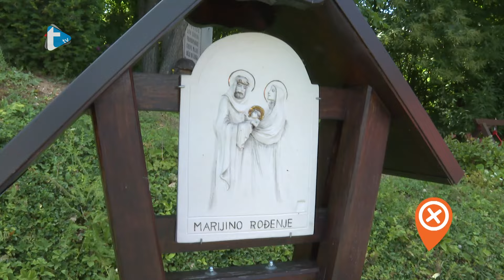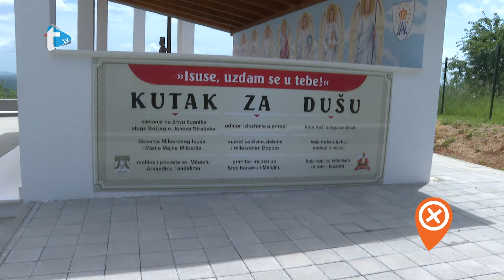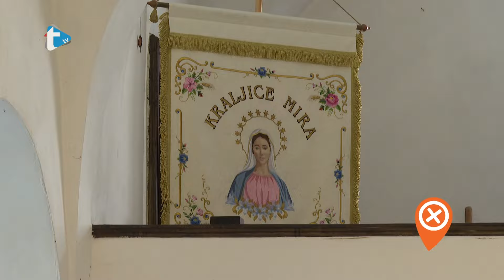S expedicionistom po svijetu - emisija 384 - Pavlinski samostan Svetice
S expedicionistom po svijetu
Pavlinski samostan Svetice
Trend tv